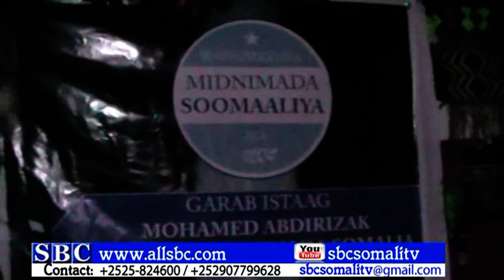WARKA SBC TV 27 05 2016